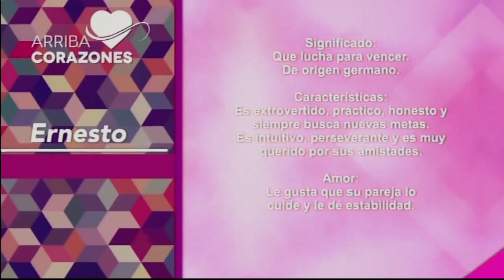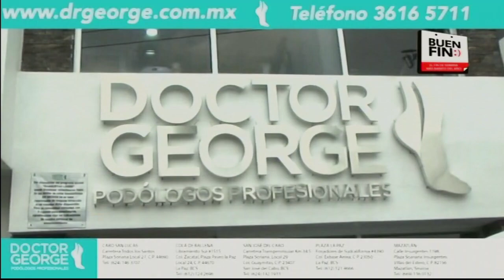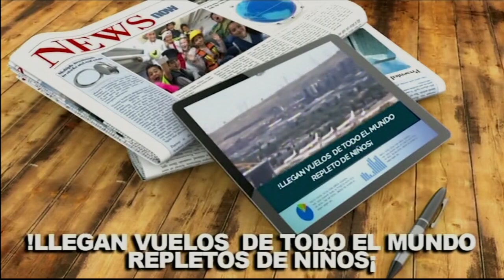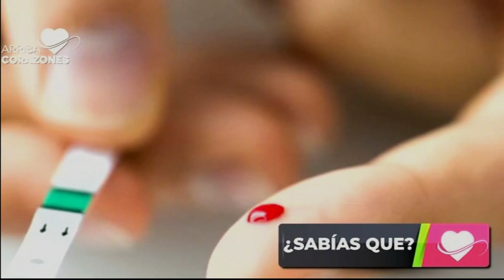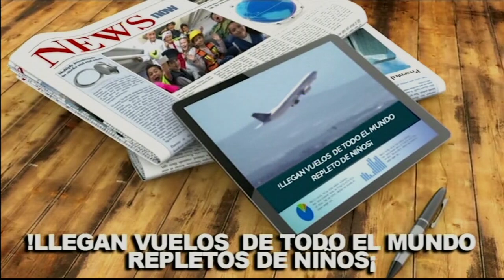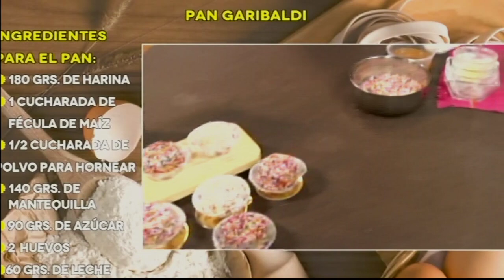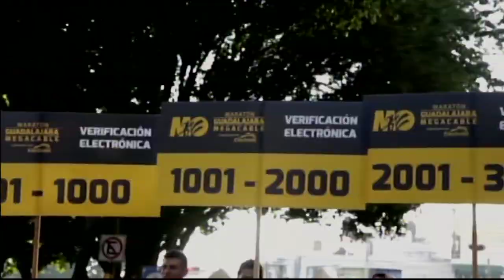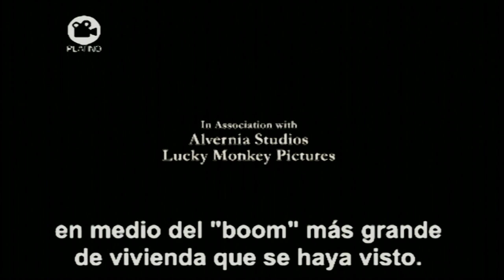Arriba Corazones TV 26 de Dic. 2018 Programa Completo